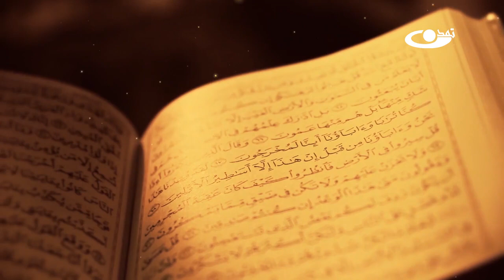تغذیه سالم روح، راه رسیدن به کمال انسانی_اخلاق اسلامی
نام برنامه : اخلاق اسلامی قسمت 91
موضوع : تغذیه سالم روح، راه رسیدن به کمال انسانی
حضرت آیت الله العظمی محسنی(رحمةالله علیه) اخلاقی را بیان نموده که در نوع خود بینظیر است. ایشان علم اخلاق را از حالت قدیمی آن در آورده و در قالب اخلاق اسلامی ترسیم و بنیان نهاده. در علم اخلاق قدیم، دانشمندان، اخلاق یونانی، تصوف، عرفان و سایر گرایشهای فردی را باهم یکجا نموده و یک اخلاق مختلط با تفکرهای مختلف به وجود آوردند.
اما آیت الله محسنی، با ابتکار بدون پیشینه و خلاقیت بینظیر، اخلاق اسلامی را از سایر مکاتب اخلاقی جدا و اساس آن را برمبنای آیات مبارکه قرآن و احادیث شریف نبوی، از نو بنا نمودهاند. نگارنده به شما قول میدهد که با پیگیری این برنامه، به زودترین فرصت زندگانی شما تغییر خواهد کرد و به عمق شخصیت خود بیشتر پیخواهید برد. شما باید به این باور برسید که روش جدید اخلاق اسلامی، رفتار شما عوض نموده و زندگی را برای شما گوارا میسازد.